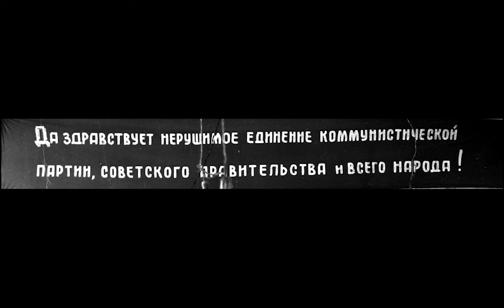Выставка Образы Освобождения (художественный проект)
кураторка: Диана У

8-10 марта,
2020

пространство художественного коллектива СИ (lab_ci)
Бишкек, Кыргызстан

Выставка Образы освобождения является интерпретацией исследовательской выставки Искусство и эмансипация: О. Мануилова  ее современницы, реализованной  в мемориальном доме-музее Мануиловой в 2015 году. Представленные материалы говорили о трудовой и общественной репрезентации женщины. Это была сборка художественных работ и документов, произведенных в советском контексте, который является частью нас, и выстраивание нарратива с феминистской позиции.

Образы освобождения является пересборкой материала, но на этот раз это переработка образов эмансипации из самих работ художниц. Созданные ими репрезентации были частью советской идеологии и трансформировались они соответственно логике последней. В экспозиции я ищу их квинтэссенцию, пересобираю и интерпретирую в близкой для меня визуальности. Это не ностальгия по советскому, а создание локальной памяти, работа с историей и травматичным процессом обретения субъектности женщинами, который продолжается сегодня в нашей постсоветской кыргызстанской ситуации.

Архивные фотографии:
копии
копии
размножение
раздробление

смотреть
материал
не в пересказе
конструкт
выбор
призма

худжум
освобождение
женщины

восток

советский
образование
строительство

коммунизма

власть
убийство

патриархальная

эмансипация

мы
постоянно
в движении

убакыт
келди

Источники (по годам, а не по последовательности в видео):
Ученицы-отличницы школы ликбеза, организованной при женском клубе с. Талды-Су Каракольского округа, 1925 г.
Раскрепощение женщин Киргизии Великой Октябрьской социалистической революцией (I9I7-I937 гг.). Сборник документов и материалов. /Под ред. Ж.С. Татыбековой. Фрунзе: Кыргызстан, 1973 г.

Участие женщин в Советы, 1925 г.
8-2760, ЦГА КФФД КР

Участницы I съезда трудящихся женщин Кара-Киргизской автономной области, 1925 г.

0-32926, ЦГА КФФД КР

Консультация в женотделе (Пишпек), 1927 г.
2-2765, ЦГА КФФД КР

Женщины Киргизии на собрании, 1929 (приблизительно), 2-4715 ЦГА КФФД КР

Киргизские девочки-пионерки, 1929 г.
Раскрепощение женщин Киргизии Великой Октябрьской социалистической революцией (I9I7-I937 гг.). Сборник документов и материалов. /Под ред. Ж.С. Татыбековой. Фрунзе: Кыргызстан,
1973 г.

Швейная фабрика Илбирс, ЦГА КФФД КР

Занятия кружка по ликвидации неграмотности при клубе педтехникума г. Фрунзе, 1932 г.

Убийство активистки Рахимы Закировой, 1932 г.
0-24981, ЦГА КФФД КР

Джыпар Джунушбаева и Джумагуль Мусаева, первые девушки-пилоты, г. Фрунзе, 1940
0-1886 ЦГА КФФД КР

Строительство Большого Чуйского канала (БЧК), 1948 г.

 Депутат верховного Совета Киргизской ССР Байдалиева, на строительстве Комсомольского озера, 1948 г.,
ЦГА КФФД КР

Строительство стадиона завода имени Фрунзе, 1955 г.
ЦГА КФФД КР

Раиса Укина, электросварщица, 1965 г.

 Н. П. Мыльникова, бригадир электросварщиков Фрунзенского домостроительного комбината, делегат 25-го съезда КПСС, 1979 г.
, ЦГА КФФД КР

Знатная свекловичница С. Кайназарова дает задание своему звену.